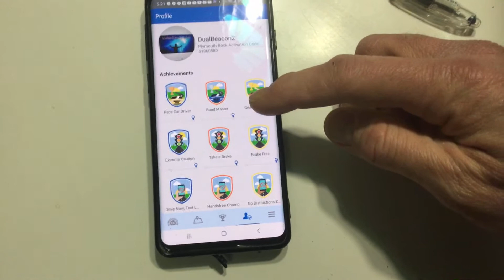The Dual Grand Beacon!